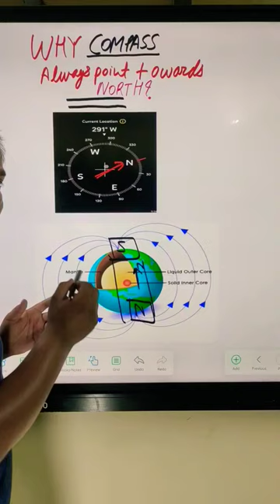WHY COMPASS ALWAYS POINTS TOWARDS NORTH